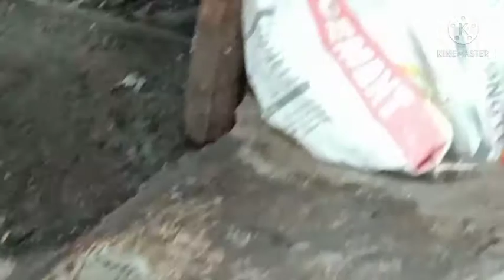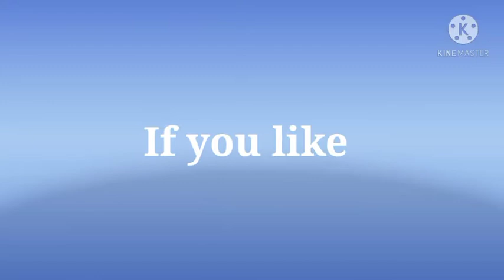Bahay na Gutay gutay dilbert TV Vlogs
Ang bahay na gutay gutay humihingi ng tulong para mapaayos ito

may contact
dilbert wakat
FB page dilbert TV Vlogs